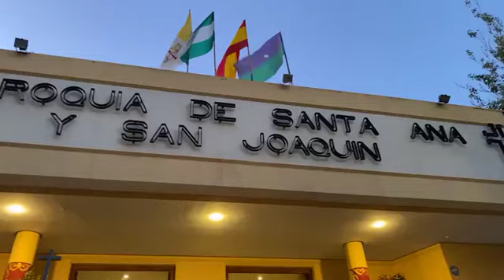Traslado Ntro. Padre Jesus del Perdón.(Hdad. Nueva Esperanza)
Traslado Ntro. Padre Jesus del Perdón.
(Hdad. Nueva Esperanza).